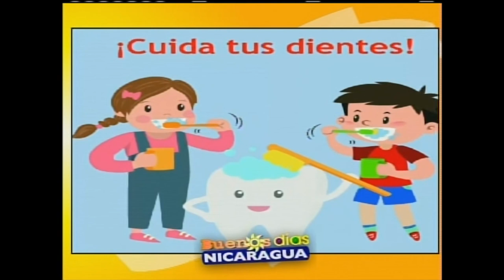La atención a niños con capacidades diferentes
Dra. Ofelia Cabrera Astacio
Msc. Odontopediatra
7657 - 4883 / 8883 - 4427